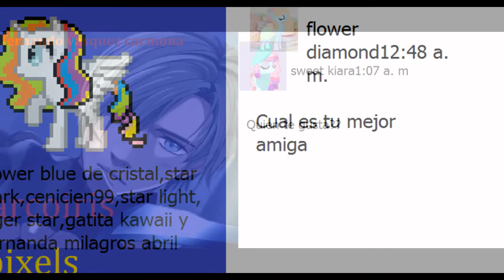preguntas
las preguntas fueron de G+